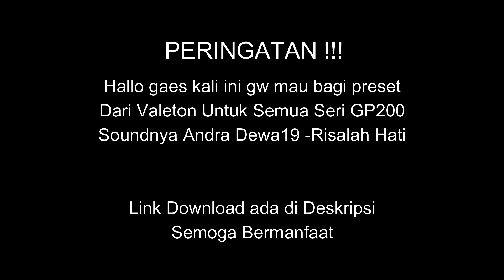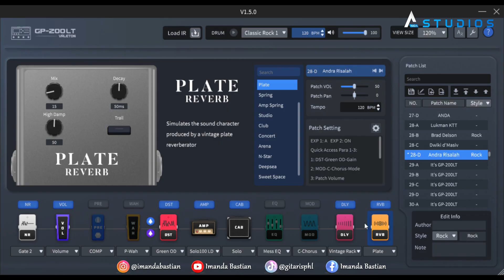PRESET VALETON GP200 ANDRA DEWA19 - RISALAH HATI